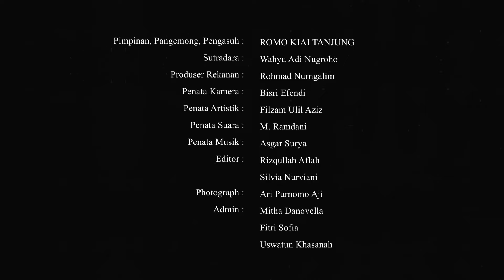ALASAN GEN Z SULIT DAPAT KERJA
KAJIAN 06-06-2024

Subhanakallahumma,.

44.  Seandainya dia (siapapun) mengadakan sebagian perkataan atas (nama) Kami (Keberadaan Yang Haq), 45.  niscaya benar-benar Kami pegang dia pada tangan kanannya. 46.  Kemudian benar-benar Kami potong urat tali jantungnya. 47.  Maka sekali-kali tidak ada seorangpun dari kamu yang dapat menghalangi (Kami), dari pemotongan urat nadi itu.